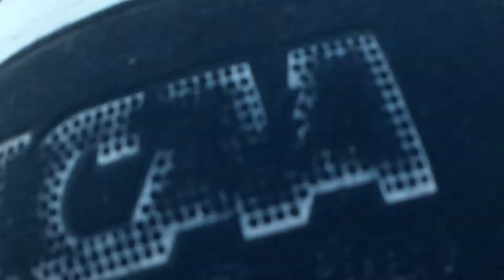Would You Look at this!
Would you? My friend corbin asks.